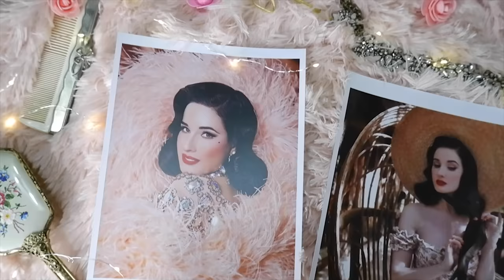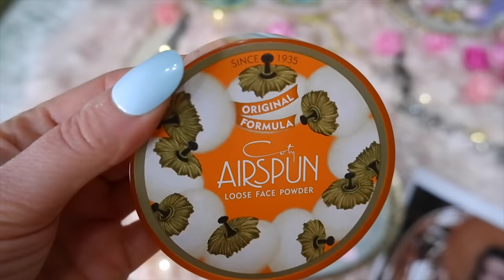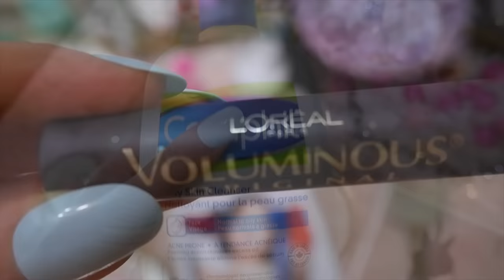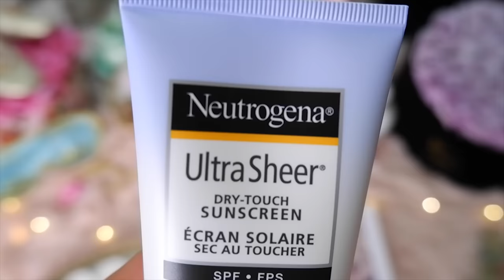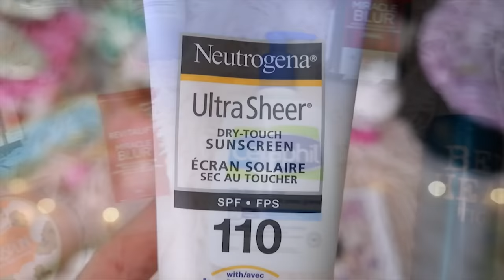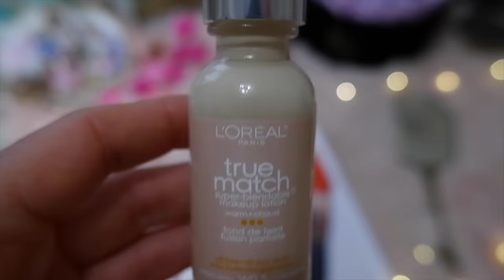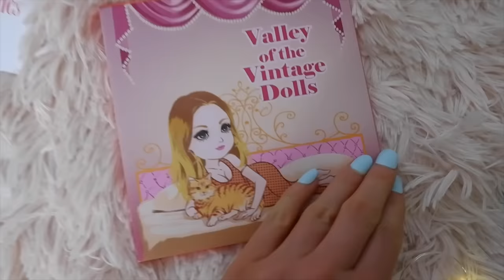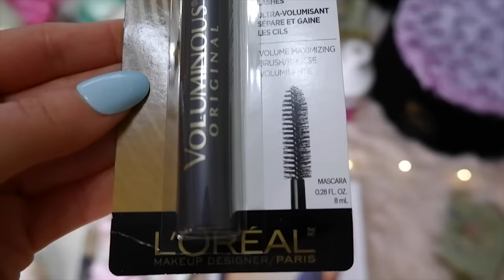Dita Von Teese's Favorite Drugstore Beauty Products Revealed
Hello lovelies, I have always been fascinated by Dita Von Tesse and thought it would be fun to research her drugstore beauty favorites.

Von Teese is known for her fascination with 1940s cinema and classic vintage style. This began at a young age and was fostered by her mother, who would buy clothes for her daughter to dress up. Her mother was a fan of old, Golden Age-era Hollywood films, and from her, Von Teese developed a fascination with the actresses of that day, especially Betty Grable.

"I love the drugstore!" Von Teese says, speaking by phone from her home in the Los Angeles neighborhood of Los Feliz. "You never know what you're going to discover there." Her favorite drugstore is the  Super Walgreens on the corner of Sunset Boulevard and Vine, in the heart of Hollywood."I love the experience of luxury products as much as anyone," she says, "but ultimately, you don't need a lot of money to achieve glamour."

Lipstick:
Maybelline Color Sensational Lipcolor in Red Revival

"I'm always on the quest for great red lipsticks that have a lot of pigment—a powerful pigment makes all the difference. Maybelline Red Revival is a deep, almost burgundy red (I'm very particular about burgundy reds—they can't have too much brown in them) with a creamy satin finish. Plus, it comes in a pretty, 1940s-style Lucite lipstick tube."

Coty Airspun Loose Face Powder:

"I love Coty Airspun powder, but I have to confess that I don't really use it on my face, but all over my body for shows. I love the fragrance, it's so old-fashioned." Coty Airspun Loose Face Powder

Cetaphil Skin Cleanser:

"Cetaphil is what I go to every time I have an issue with my skin, as it's a good, basic lotion cleanser. My dermatologist always tells me to pick up some Cetaphil when I visit. It's very pure, unscented, and non-soapy—one of the great drugstore beauty finds."
L'Oréal Paris Voluminous Volume Building Mascara in Black:
"I've always liked L'Oréal Voluminous mascara. I like my lashes thick and heavy."
Rimmel London Scandaleyes Micro Liner in Black:
"A pen liner is always a good thing to grab at the drugstore. I like to throw a simple soft-tip pen liner into my bag when I'm traveling so that I can do my eyeliner before I get off the plane."
 L'Oréal Paris True Match Super-Blendable Makeup:
"L'Oréal True Match is a good alternative to my favorite Suqqu foundation. I heard about it from my friend Gregory Arlt, who does Cher's makeup, and Cher told him about it. I always say, if it's good enough for Cher, it's good enough for me."
Tigi Bed Head Masterpiece Massive Shine Hairspray:
"I swear by Bed Head products and have been using Masterpiece hairspray for years. It holds all day."
Garnier Nutrisse Ultra Color Hair Color in Blue Black:
"The first time I dyed my hair, I had a professional do it, but I remember him telling me that I could do it myself—I started then and never looked back. Garnier Nutrisse has the bluest, bluest black. It's unnatural, but I love it. I've tried a few times to use more natural hair dyes, but I can't find anything as blue-black as this."
Neutrogena Ultra Sheer Dry-Touch Sunscreen SPF 100:

L'Oréal Revitalift Miracle Blur:
"For a primer, I use L'Oréal Revitalift Miracle Blur; it's a life-changing drugstore product with SPF 30."
My Makeup:
Eyeshadow: